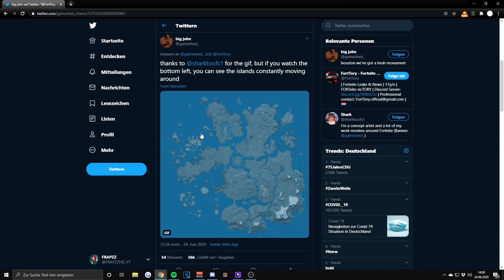Das WASSER wird ABGESENKT! 🌊 ATLANTIS wird GEFUNDEN in Fortnite (AQUAMAN BOSS)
in diesem Video zeige ich dir das Atlantis bald gefunden wird und das Aquaman als Boss kommen wird in Fortnite...⠀